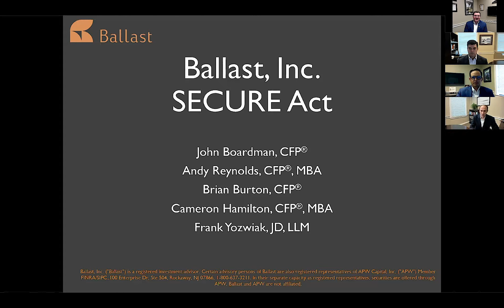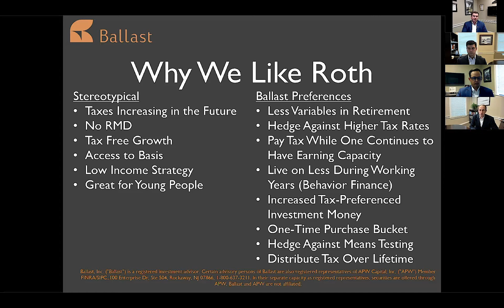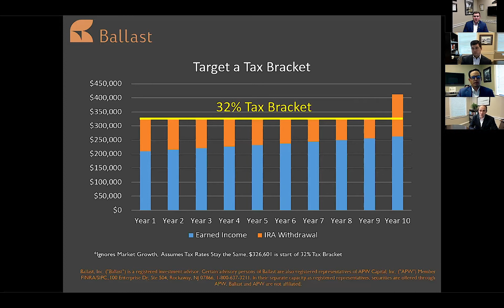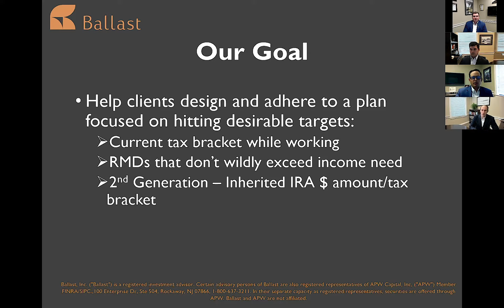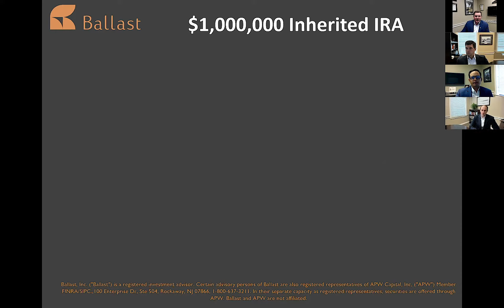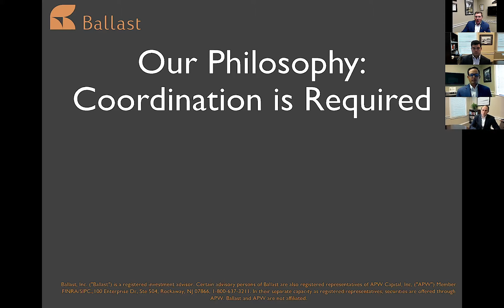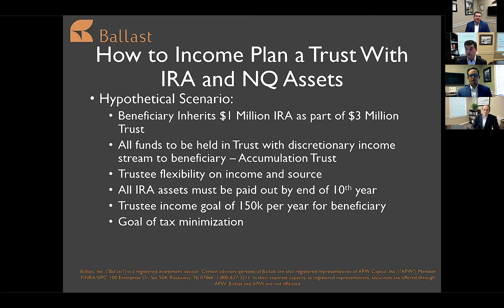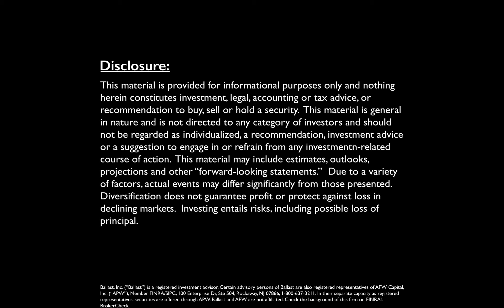The Ballast Life Podcast Episode #12 - The SECURE Act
Timestamps:

Introduction: 00:01 – 02:24
ROTH IRA Review: 2:25 – 6:24
Beneficiary Payout Strategies: 6:25 - 14:15
Strategies During Retirement: 14:16 – 21:51
Strategies to Achieve the Best Results: 21:52 – 30:17
Estate Planning Chaos: 30:18 – 40:18